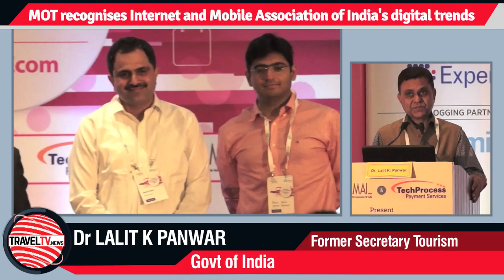TravelTv.news Episode 104 (Aug 11 ,2015)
In this episode TravelTV.news focusses on:

Philippines Tourism taps new Indian markets in their four-city roadshow
MOT highlights the importance of digitisation of the tourism sector through eTourist Visas at IAMAI’s Convention
With uncontested elections for the first time in two decades TAAI’s Northern Chapter continues to hold office.
We interviewed:

Dr Lalit K Panwar, Former Secretary Tourism, Govt of India
Verna Covar-Buensuceso, Director and Officer-in-Charge, Tourism Development Sector, DOT Philippines
Raymund Glen A Agustin, Chief Tourism Operations Officer, Market Development Group- Russia, India & Middle East, DOT Philippines
Rajan Sehgal, Chairman, TAAI Northern Region
Neeraj Malhotra, Secretary, TAAI Northern Region
Gaurav Dogra, Treasurer, TAAI Northern Region